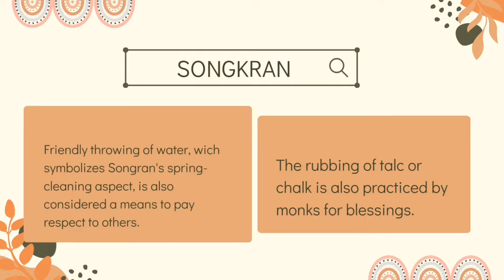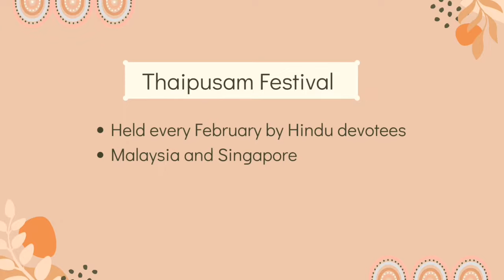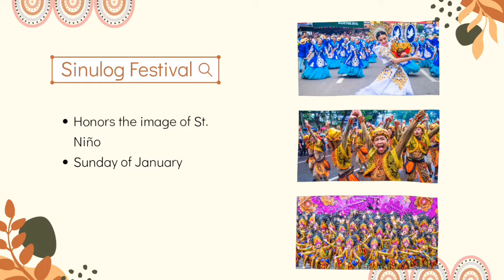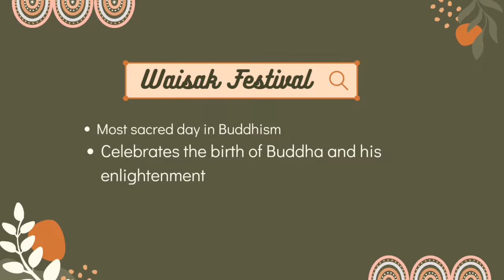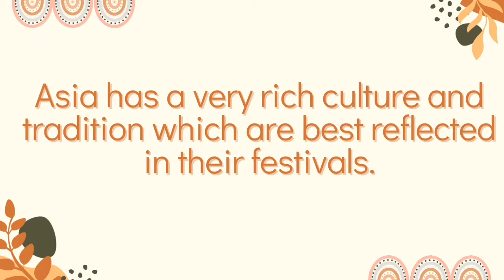ARTS 8: Lesson 1: Festivals in Southeast Asia | Quarter 4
Please kindly correct me if I'm wrong.